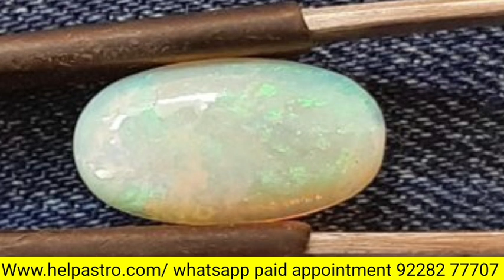Apne jo Ratna pehne he unke ye sab fayde apko bhi nahi pata honge